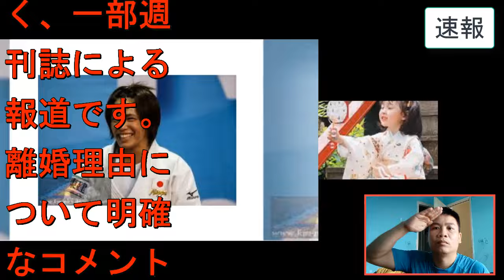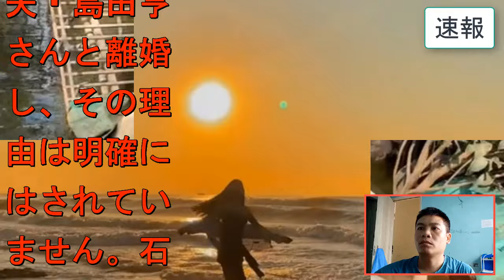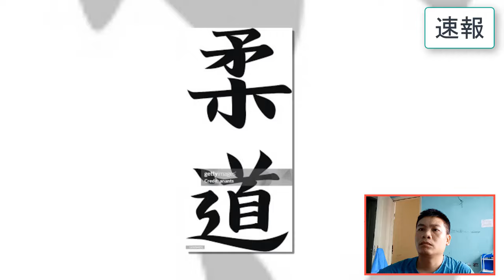石井希和の深刻な病状…"孤独のグルメ"降板の真相に驚きを隠せない…石井希和の夫を献身的に支える姿や芸能界復帰の真相に涙が止まらない…